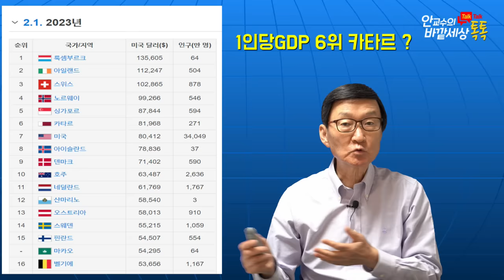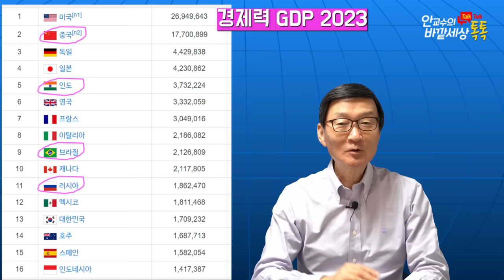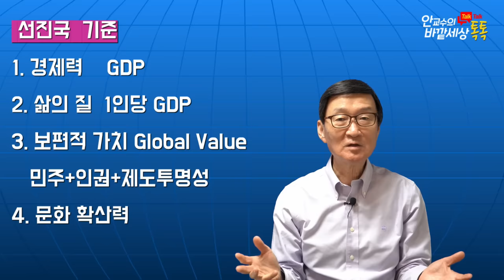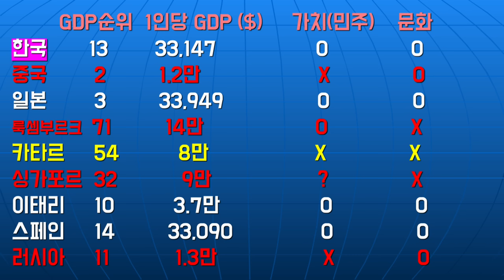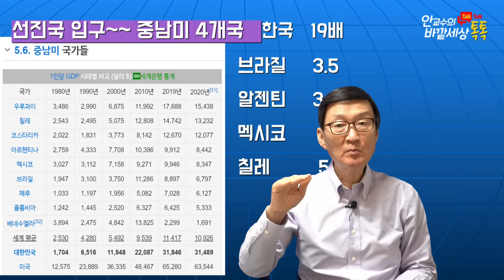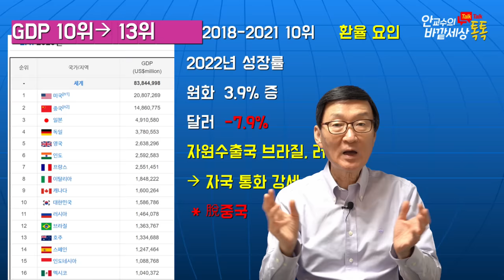우리나라,진짜~선진국일까? K-Global Game Changer로 도약하는'코리아'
재미있는지식tv#선진국#